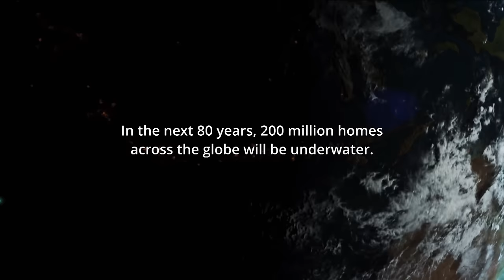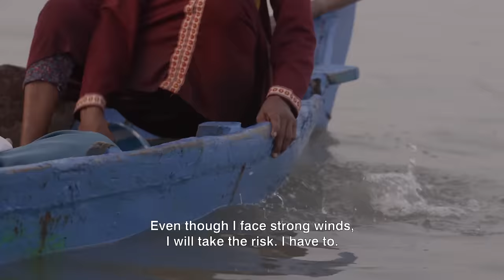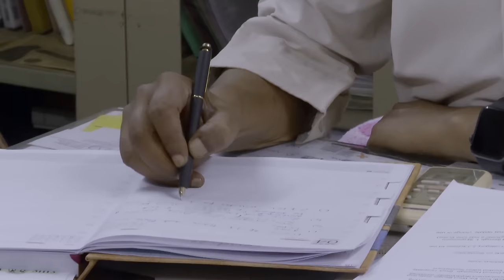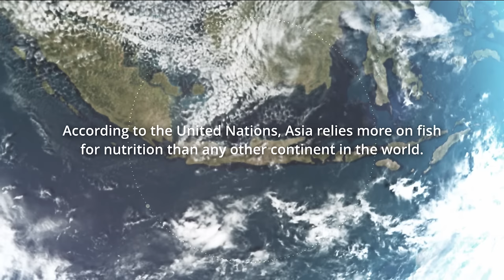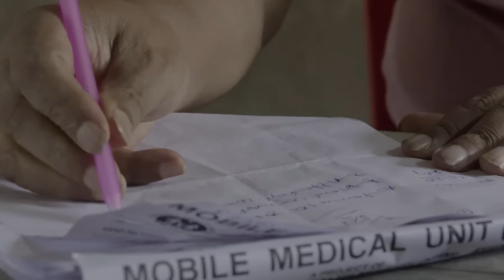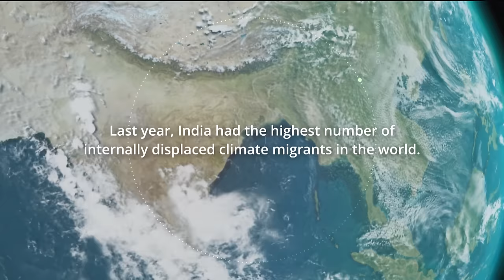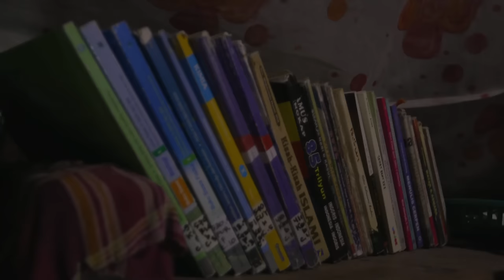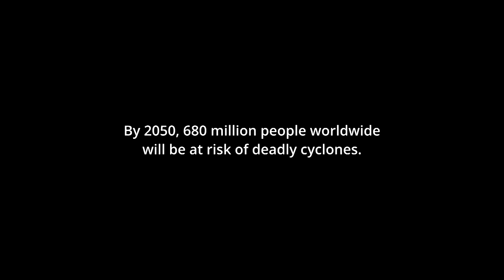Indonesia's Most Populated Island Is Slowly Sinking | The Longest Day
Pasijah and her family have lived on Indonesia's most populated island, Java, for over 20 years. They are in one of the worst hit villages on the country's 80,000 kilometer long coastline. Rising sea levels and land subsidence have forced 500 families to relocate inland in search of higher ground. Only three families remain. Twenty years ago, the family’s home was sat over five kilometers from the shoreline, and surrounded by agricultural land and neighbors. Now, it is being swallowed by the sea in what was once a prosperous and fertile agrarian region, a land mass equivalent to over a thousand Indonesian Farms has disappeared.

These are the stories of people living on the front lines of climate change.  Communities across Asia are constantly fighting a daily battle where  intense heat waves are killing thousands and prolonged droughts are destroying livelihoods. Mega cities have run out of water, while people's homes sink into the sea. This is 24 hours in the lives of those worst affected, and their resilience in the face of crisis.